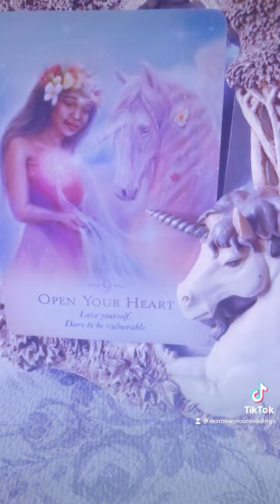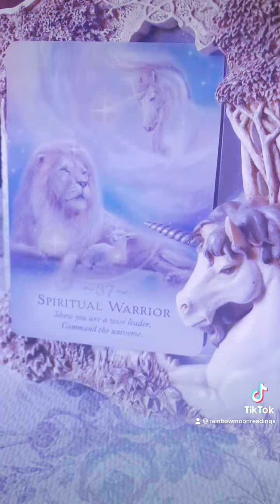All Signs (Magic Mirror 🦄) MESSAGES about your love life